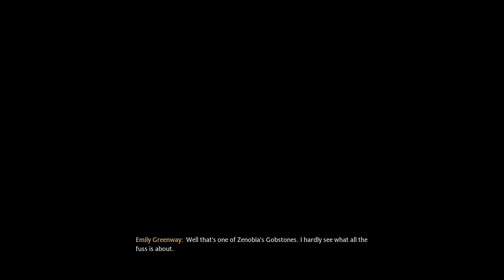Hogwarts Legacy: First Day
First day at hogwarts with the lessons DADA learned leviousa & had a duel with Sebastian & then in Charms learned accio then did some sports with natty. afterwards I got to know natty better  then after the lessons I reported back to pro Weasley and then I did an assignment to learn repro then afterwards i did some side quests I found on the way round the castle 1) like a moth to a frame 2) gobs of gobstones then after I was on my way to hogsmede with Sebastian